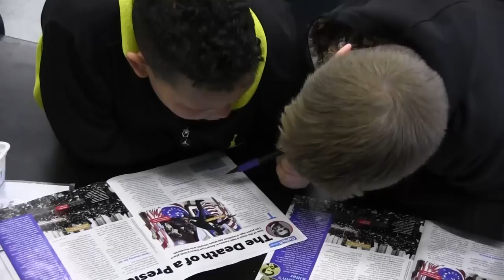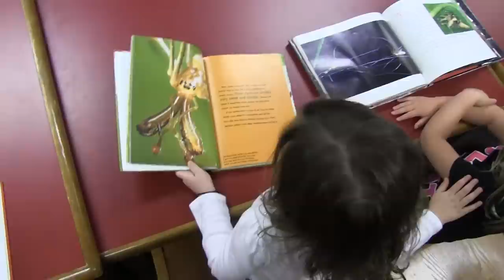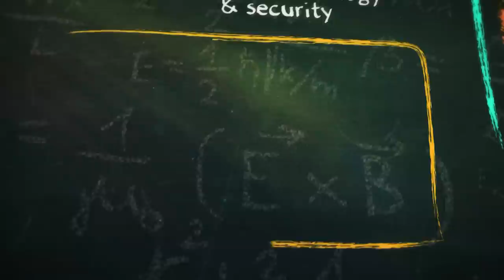Central Valley CSD Capital Project 2015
On May 19th voters in the central valley central school district will head to the polls to vote on a proposed 73.6 million dollar building renovation and improvement project. This project is budget neutral, meaning that due to state aid and other factors, this project will not cause any tax increases. In fact, it will actually cost the district more to not make the improvements than it will to make them.